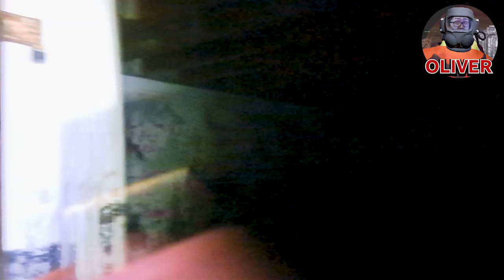I Joined The Lethal Company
I Joined The Company; Welcome to the cutthroat world of corporate espionage and underworld dealings in Lethal Company. As an elite operative, you find yourself entangled in a web of deceit as you navigate the perilous landscape of a lethal corporate empire. Lethal Company is not just a game; it's an adrenaline-fueled journey into the heart of power, where survival depends on your cunning, skills, and ability to navigate a world where everyone has a hidden agenda. Are you ready to enter the world of Lethal Company and uncover the secrets that lie beneath the surface?

00:00 - Intro
00:55 - Gameplay
03:30 - Real Life
09:06 - Gameplay
13:22 - Real Life
18:37 - Gameplay
23:04 - Real Life